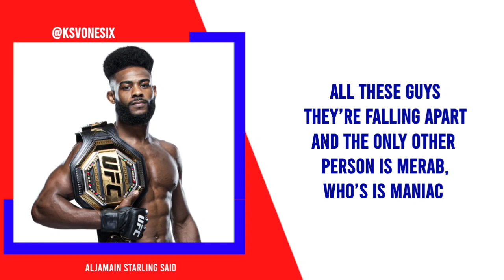🔴 Aljamain Sterling : Merab Dvalishvili Will Be Next Champion After Him 🏆🔥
Aljamain Sterling Said Merab Dvalishvili Will Be Next Bantamweight Champion After He Move Up Featherweight Division.